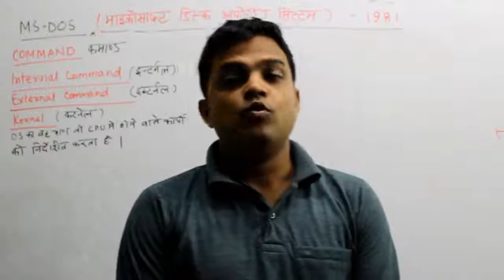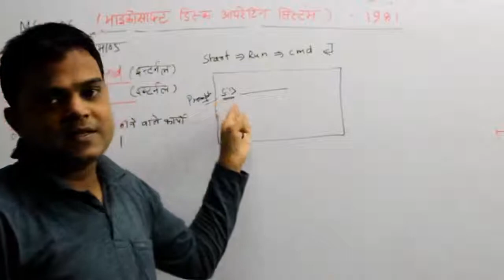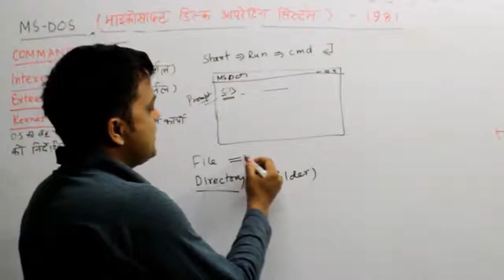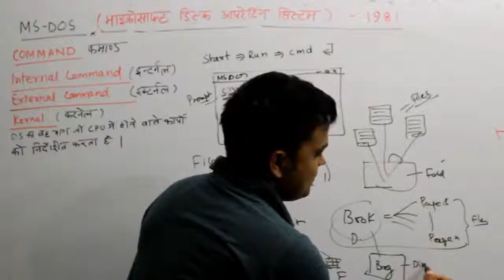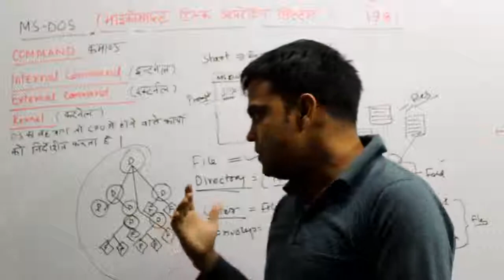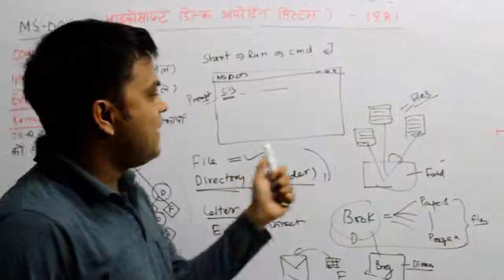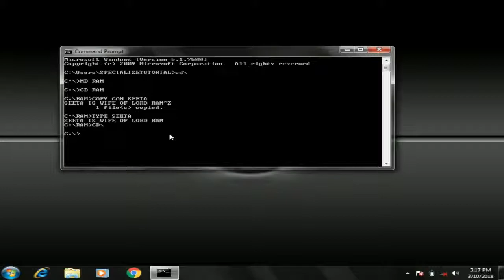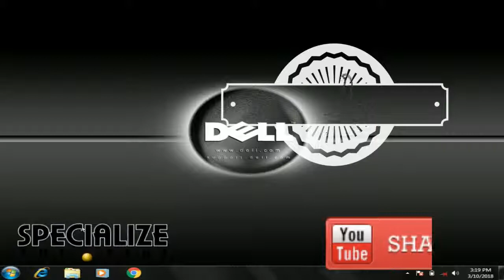Operating System|MS DOS |Type of Command|Lesson-4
IT TOOLS AND BUSINESS SYSTEMS Operating System  MICROSOFT DOS  Type of Command and  Work in MSDOS

Regards
Rakesh
Specialize Tutorial

What is an external and internal command? ... Fdisk is an external command that only works if fdisk.exe, or in some cases, fdisk.com, is present. However, as long as MS-DOS is running on your computer internal commands, such as the cd command, will always be available and does not require other files to run

In DOS systems, an internal command is any command that resides in the COMMAND.COM file. This includes the most common DOS commands, such as COPY and DIR. Commands that reside in other COM files, or in EXE or BAT files, are called external commands.

The cd command, also known as chdir (change directory), is a command-line OS shell command used to change the current working directory in operating systems